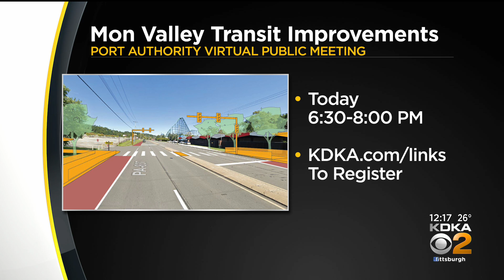Port Authority Holds Public Meetings On Mon Valley Transit Upgrades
On Tuesday, you can voice your opinion on some transit upgrades in the Mon Valley, including better bus service to Kennywood.